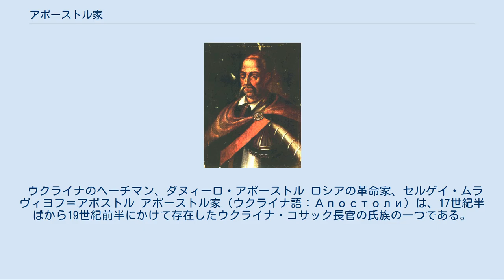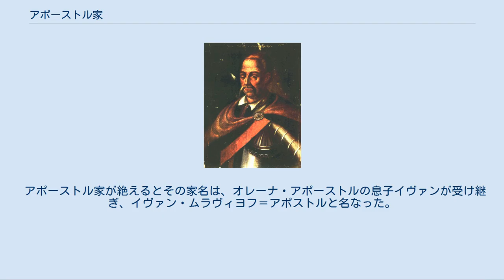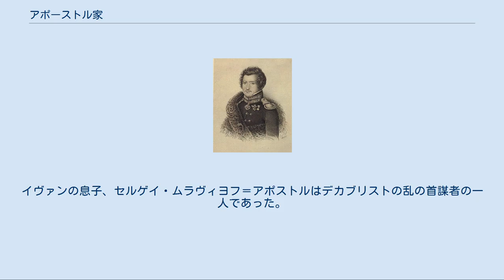アポーストル家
アポーストル家の紋章。
 ウクライナのヘーチマン、ダヌィーロ・アポーストル ロシアの革命家、セルゲイ・ムラヴィヨフ＝アポストル アポーストル家（ウクライナ語：Апостоли）は、17世紀半ばから19世紀前半にかけて存在したウクライナ・コサック長官の氏族の一つである。
モルダヴィア公国の士族出身。
18世紀末にロシア帝国の貴族となった。
アポストルとも。
 初代 コサックの長官。
フメリニツキーの乱のコサック司令官の一人。
ヘーチマン国家ムィールホロド連隊の連隊長（1659年‐1668年）。
 二代 コサックの長官。
パウロー・アポーストルの長男。
ヘーチマン国家ムィールホロド連隊の連隊長（1668年‐1687年）。
当国のヘーチマン（1727年‐1734年）。
 三代 コサックの長官。
ダヌィーロ・アポーストルの長男。
ヘーチマン国家ムィールホロド連隊の連隊長（1727年‐1736年）。
ロシア・トルコ戦争（1735年‐1739年）に討死。
 コサックの長官。
ダヌィーロ・アポーストルの次男。
ヘーチマン国家ルィーブヌィ連隊の連隊長（1728年‐1757年）。
1725年から1730年にかけて父の人質としてロシアのサンクトペテルブルクで暮らした。
18世紀の貴重な史料『アポーストルの日記』を書いた。
妻はロシア貴族アンナ・ヘラースコワ。
 コサックの長官。
若年で病死。
 ロシア帝国の貴族。
ダヌィーロ・アポーストルの長女。
ポルタヴァ連隊長ヴァスィーリ・コチュベーイの妻。
ダヌィーロ・アポーストルの次女。
ニージン連隊長レオニド・ジュラキーウシクィイの妻。
ダヌィーロ・アポーストルの三女。
大軍蔵人ィハーイロ・スコロパードシクィイの妻。
ダヌィーロ・アポーストルの四女。
イヴァン・ロムィコーウシクィイの妻。
ダヌィーロ・アポーストルの五女。
ペトロー・クリャーブカの妻。
 四代 コサックの長官、ロシア帝国の貴族。
ヘトロー・アポーストルの長男。
ヘーチマン国家大軍旗手官（？‐1767年）。
小ロシア委員会の一員（1784年‐1786年） コサックの長官、ロシア帝国の貴族。
ヘトロー・アポーストルの次男。
 コサックの長官、ロシア帝国の貴族。
ヴァスィーリ・アポーストルの長男。
ヘーチマン国家ムィールホロド連隊の役人。
ペトロー・アポーストルの長女。
ペトロー・アポーストルの次女。
ロシア貴族マツヴェイ・ムラヴィヨフの妻。
ペトロー・アポーストルの三女。
 アポーストル家が絶えるとその家名は、オレーナ・アポーストルの息子イヴァンが受け継ぎ、イヴァン・ムラヴィヨフ＝アポストルと名なった。
イヴァンの息子、セルゲイ・ムラヴィヨフ＝アポストルはデカブリストの乱の首謀者の一人であった。